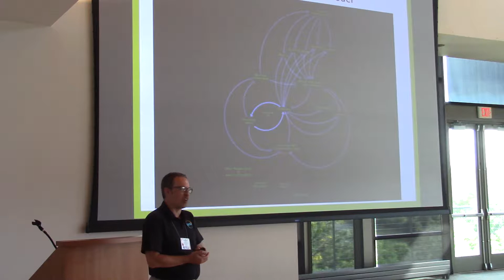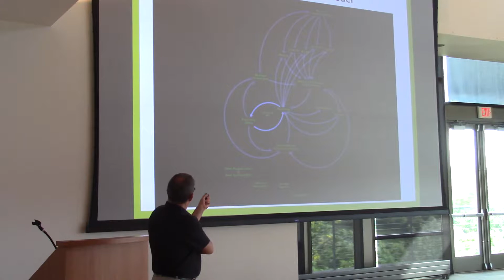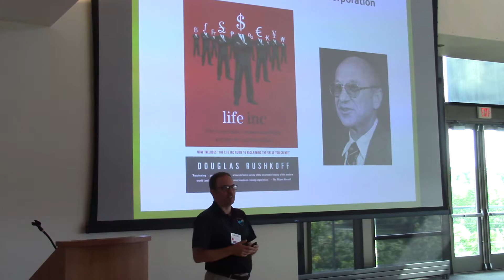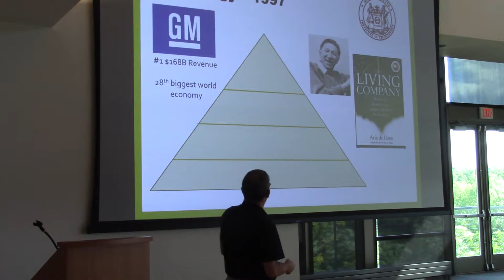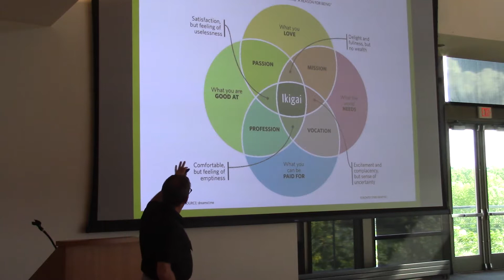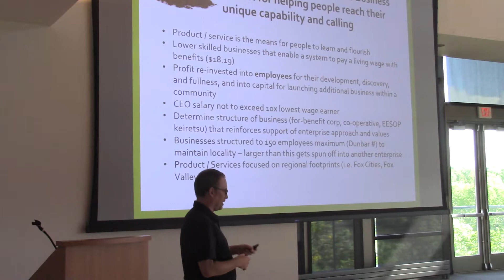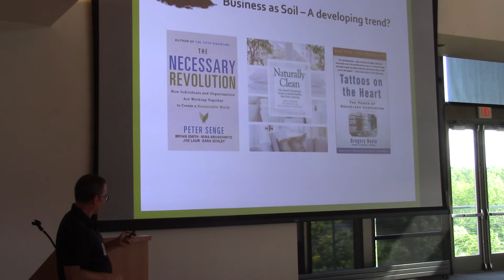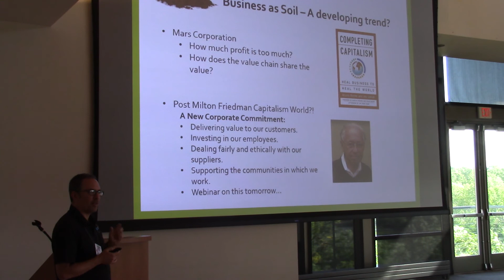Skillsfest 4.0 - Jason Schulist - Generative Business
Hear Jason Schulist describe how the Generativity Model can be used to transform business.  Better yet, how business can be used to transform people!